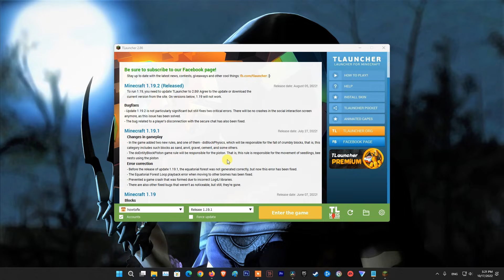6 Ways To Fix Minecraft Can't connect to server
Minecraft Server
Can't connect to server